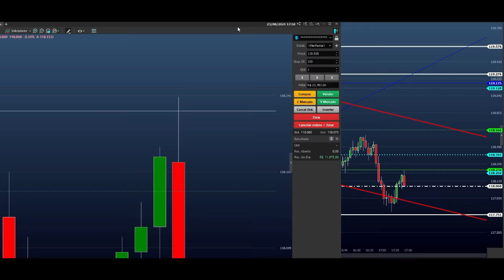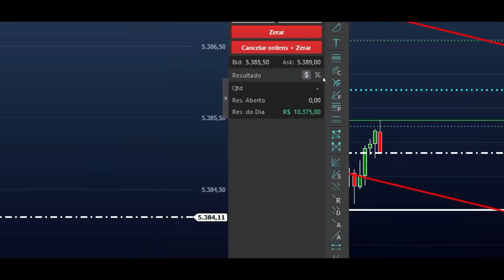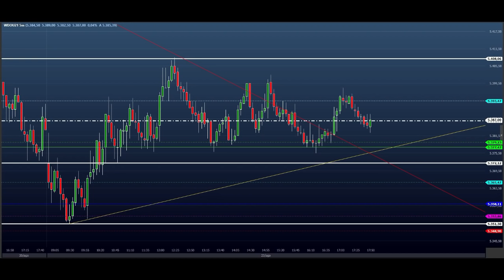ESTUDO DAY TRADE para o EAD do Dia 24/08 MINI ÍNDICE e DÓLAR